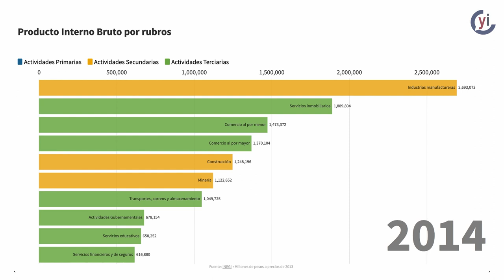Así ha crecido México en su Producto Interno Bruto (1993-2018)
Gráficas desde 1993 a 2018 con las cifras trimestrales ordenadas por actividades primarias, secundarias y terciarias.